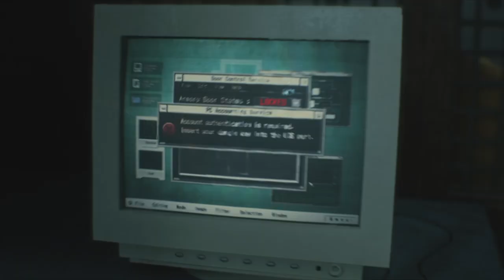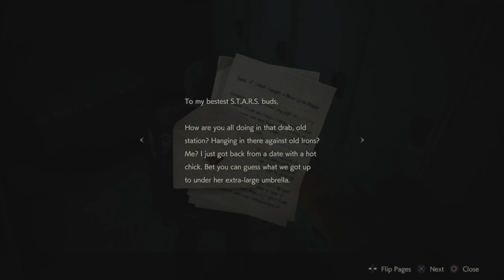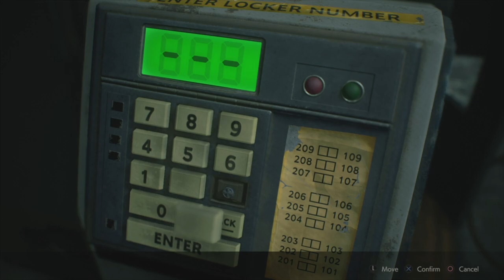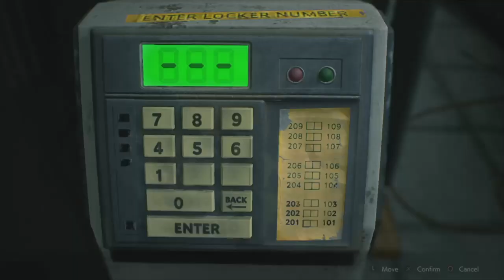Episode4: Big Daddy Cool X!!! | hardcore mode| Leon Kennedy | PlayStation: Resident Evil 2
JustPsgamerZ continues with his adventure and eventually cross paths with the Tyrant. Complete chaos and panics throughout the episode.
PEACE!